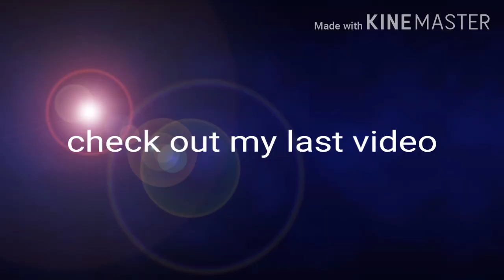FlashGitz To catch an imposter among Us Animation reaction